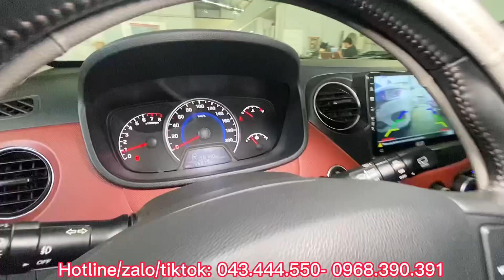Thứ 5! LOẠT XE TỰ ĐỘNG DƯỚI 400tr. TẠI SIÊU THỊ Ô TÔ BÌNH DƯƠNG@ANOTOCU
👉 Mua bán- trao đổi xe - Hỗ trợ góp- Gião e toàn quốc

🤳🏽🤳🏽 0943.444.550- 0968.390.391